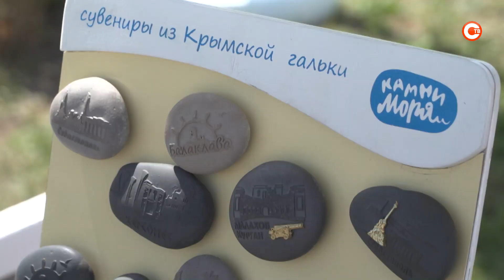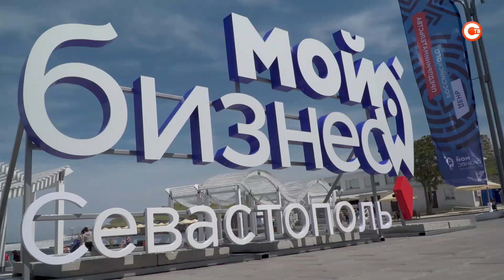Севастополь отметил День предпринимательства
В Севастополе отметили один из самых молодых праздников страны — День предпринимательства. Официально дату установили в 2007 по указу президента. В парке имени Ахматовой провели программу для севастопольских бизнесменов. С праздников предпринимателей поздравил и поздравить их пришел губернатор Севастополя Михаил Развожаев.